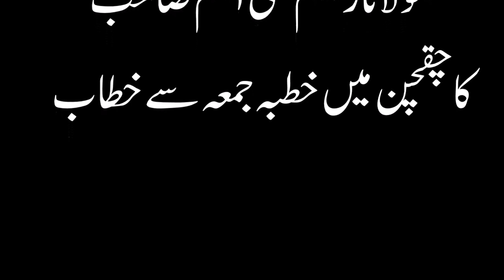Khutba Jumma Molana Rustam ali Anjum | Noorbakhshia Youth Federation